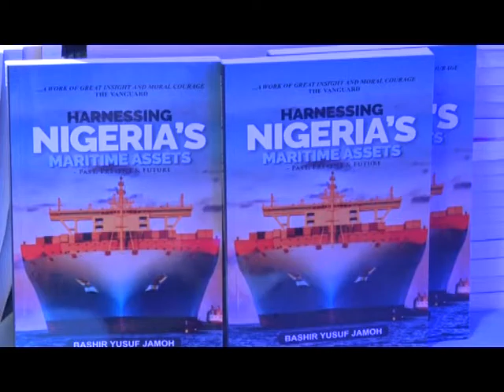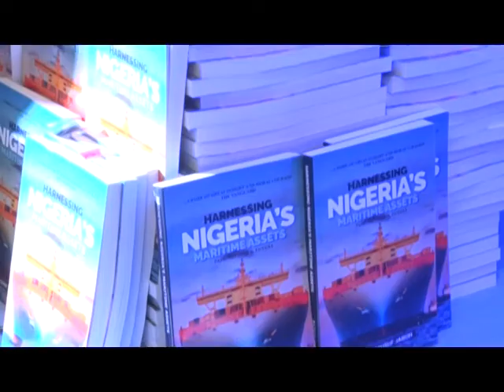NIMASA ED Launches Book on Maritime Assets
Harnessing Nigeria’s Maritime Assets - Past, Present and Future. A book authored by the Executive Director Finance and Administration NIMASA, Mr. Bashir Jamoh